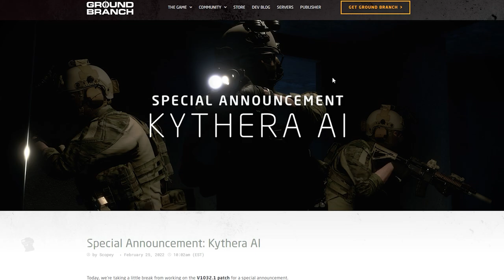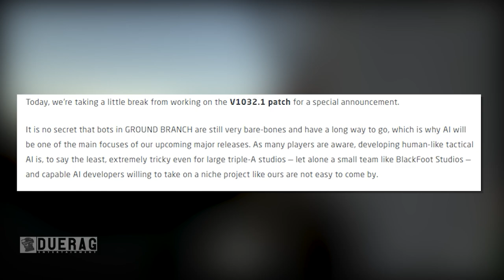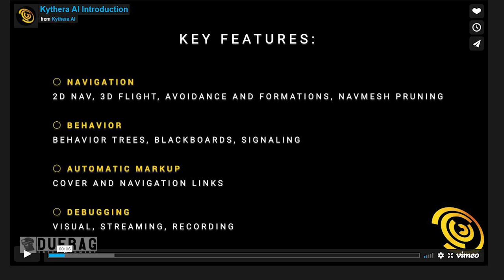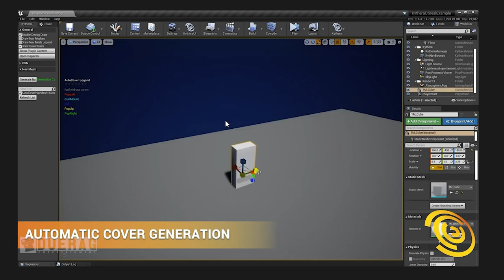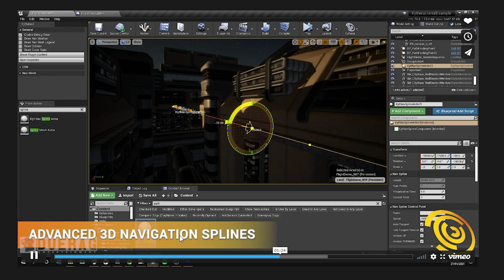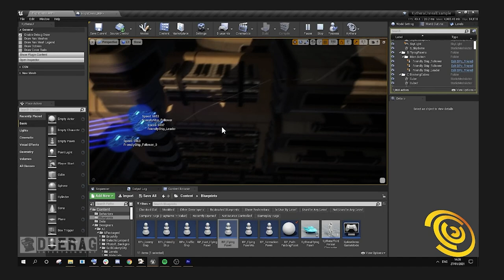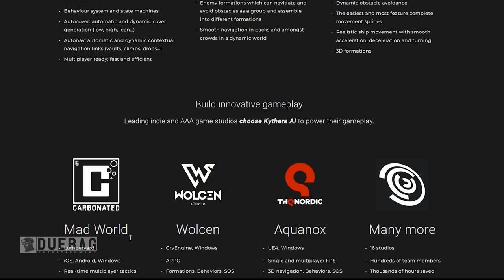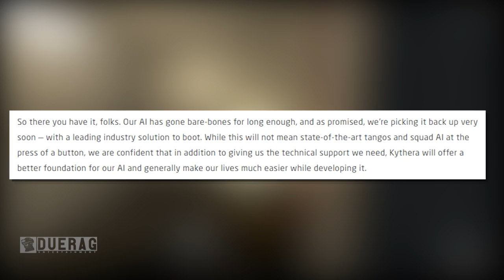Ground Branch Game News & Updates - They just Up'd Their Game!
Songs Used;